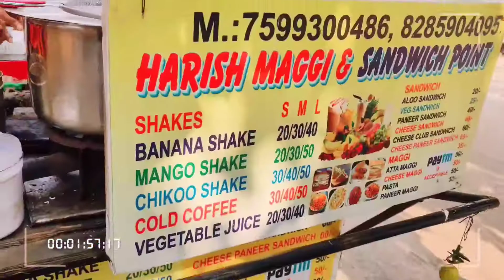Butter Vegetables Maggi @ Rs 35 l Delhi Street Food l Vegetable Masala Maggi - Noodles, Butter,Veg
Butter Vegetables Maggi @ Rs 35  l Delhi Street Food l Vegetable Masala Maggi - Noodles, Butter,Veg, tomato, Onion